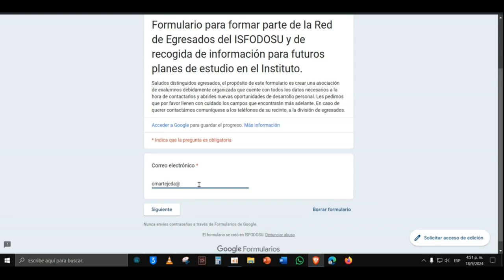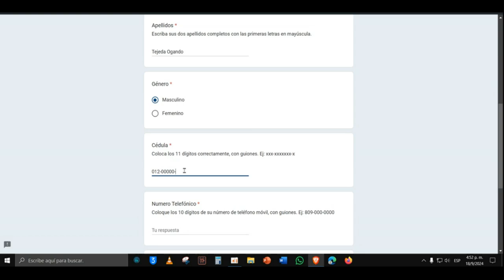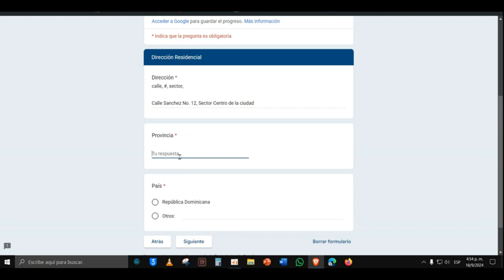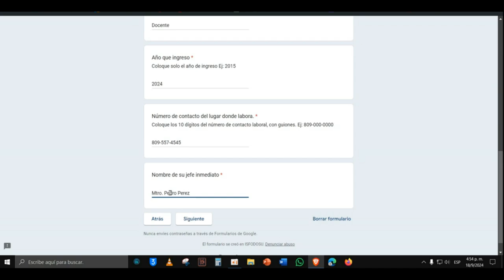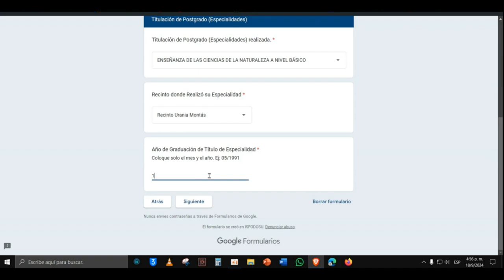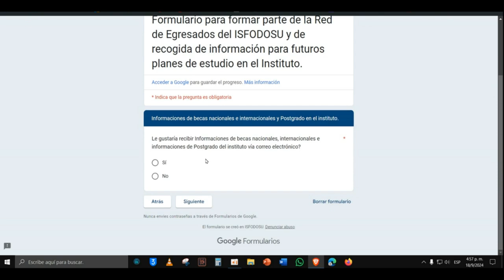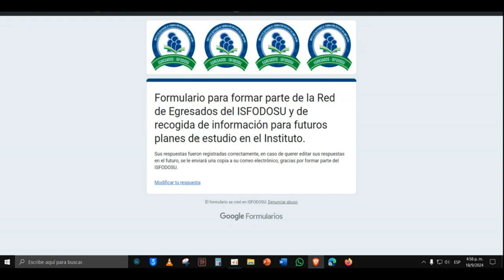Completar Formulario pregraduacion Recinto UM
Este formulario tiene como finalidad registrar los datos personales actualizados de nuestros egresados y otras informaciones.